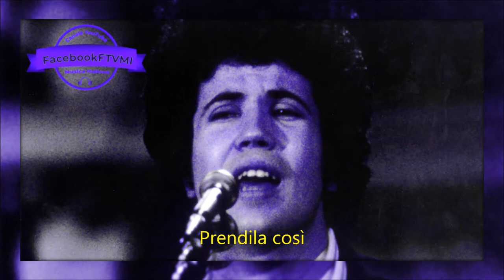PRENDILA COSI' - Lucio Battisti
Video incluso nella Playlist "LUCIO BATTISTI - Il meglio", per visualizzarla direttamente:
Consigliamo l'iscrizione per rimanere sempre aggiornati.